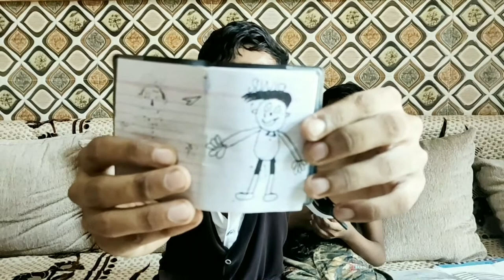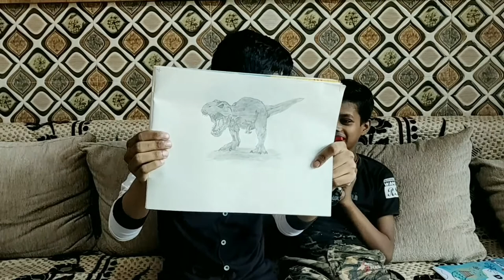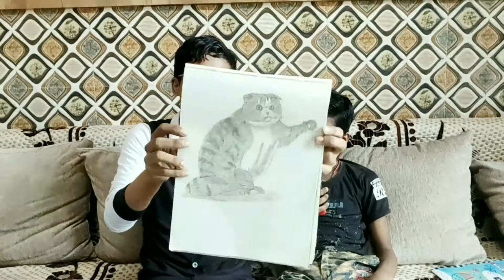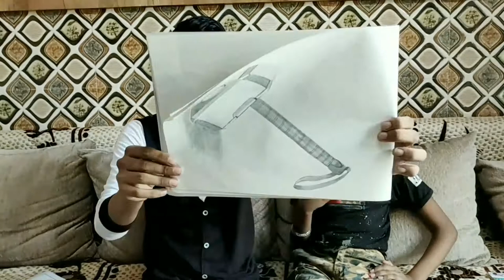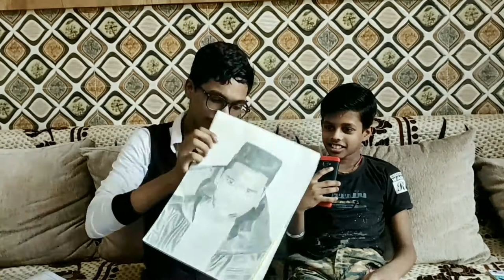My brother's 25 drawing and progress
In this video I have Shawn my brother's 25 drawing.